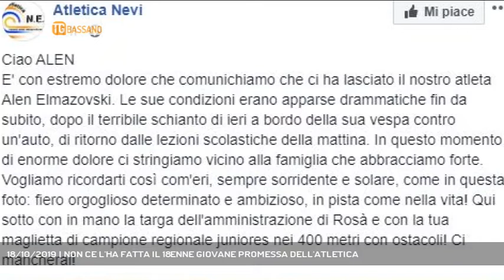18/10/2019 | NON CE L'HA FATTA IL 18ENNE GIOVANE PROMESSA DELL'ATLETICA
TG Bassano del Grappa 18/10/2019 - ROSA' - Non ce l'ha fatta lo studente di 18 anni, giovane promessa dell'atletica, vittima di un incidente stradale avvenuto mercoledì pomeriggio. Si è spento ieri sera al San Bassiano - Servizio Vanessa Banzato, immagini - Esterni, montaggio Alessandro Costacurta - Segui Rete Veneta anche sul digitale terrestre! Visita il sito